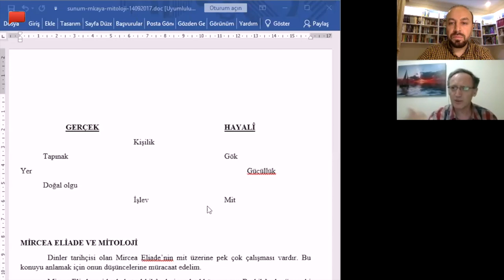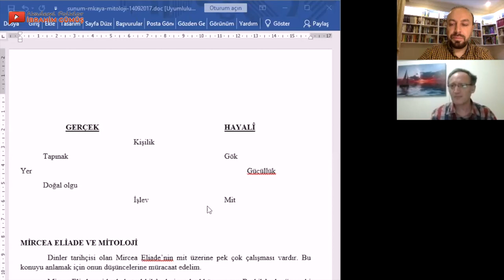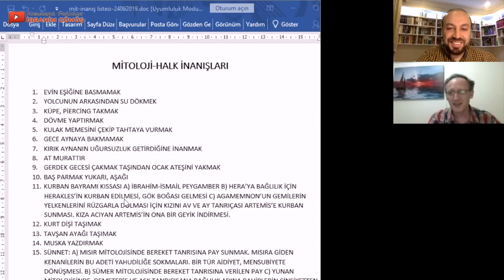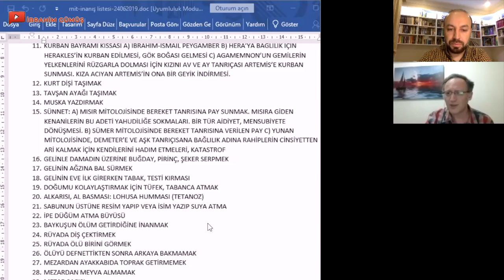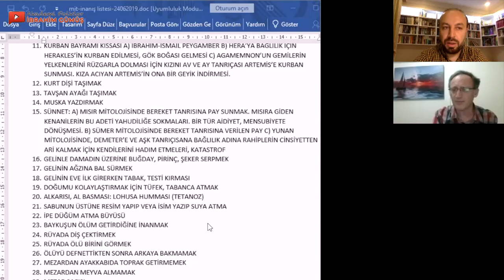Mitoloji ve Günlük Hayat - Prof. Dr. Muharrem Kaya / Dr. İbrahim Gümüş (Halkbilimi)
Bu videomda Prof. Dr. Muharrem Kaya ile Mitoloji ve Günlük Hayat üzerine konuştuk. Türk, Babil, Mısır, Sümer, Yunan mitlerinden de örnekler verdik. Gece tırnak kesilmez, tahtaya vur, ateş, hava, su, toprak gibi sözcüklerin mitik kökeninden de bahsettik.
İyi seyirler

Merhabalar ben İbrahim, yıllardır sürmekte olan eğitim-öğretim serüvenimde sizlere yardımcı olmak için bu kanalı kurdum. Folklor, Türk halk bilimi, halk edebiyatı, şiir, edebiyat, hakkında detaylı bilgileri paylaştığımız Eğitim kanalıma hoş geldiniz. Folklor (folklore) yani halk bilim konularında bilgiler paylaştığım, eğlenirken öğreten videolarla birlikte olacağız.
Görüşmek Üzere.

TEŞEKKÜRLER